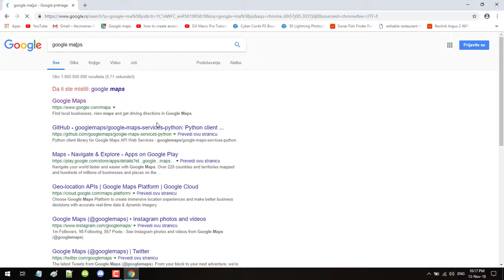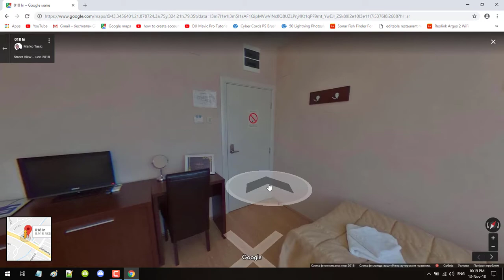Google Maps Nis Hoteli - Restorani VR360